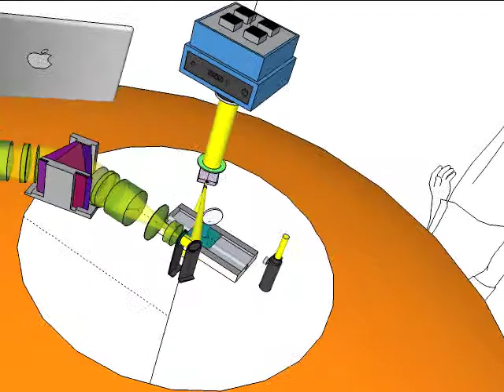SED Machine March 2011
A broad overview of the SED Machine Hardware